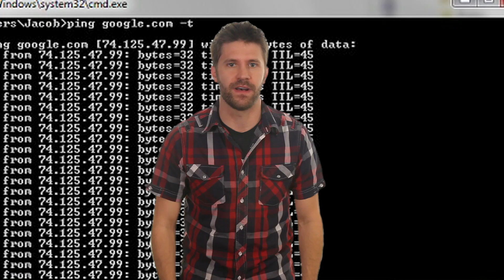Diablo III Legal Hellfire!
Description:
Blizzard is being sued for it's notorious error 37.